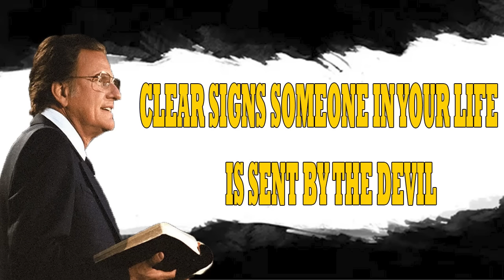Billy Graham Messages - CLEAR SIGNS SOMEONE IN YOUR LIFE IS SENT BY THE DEVIL